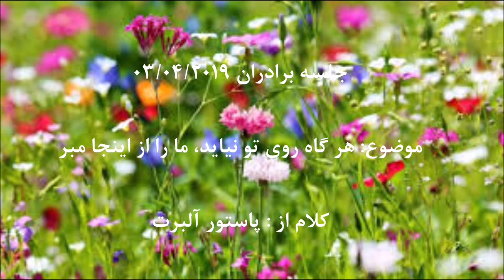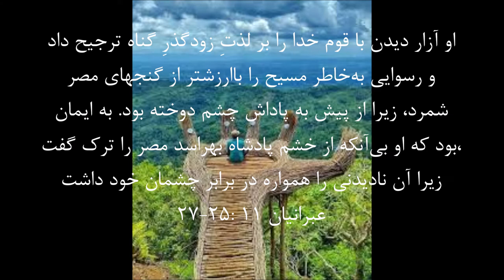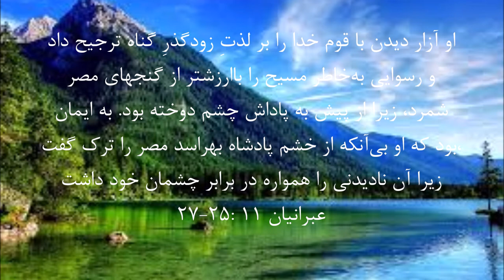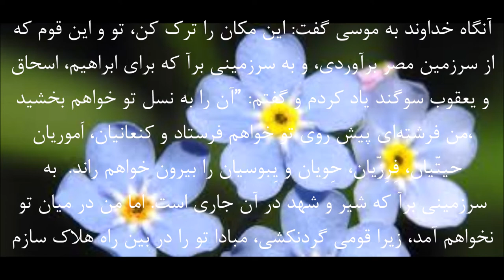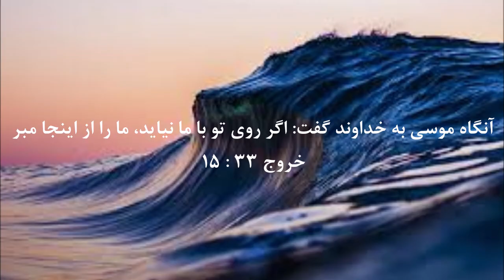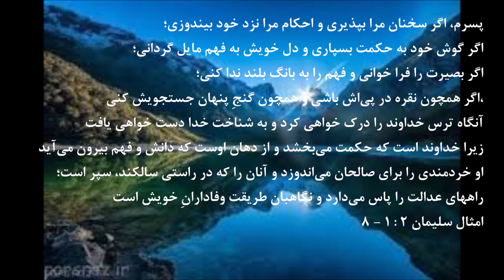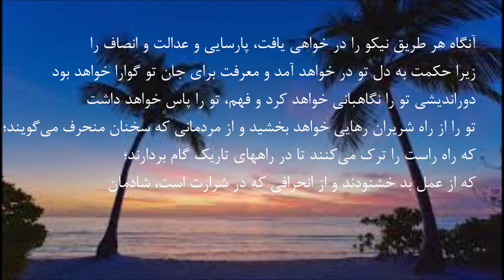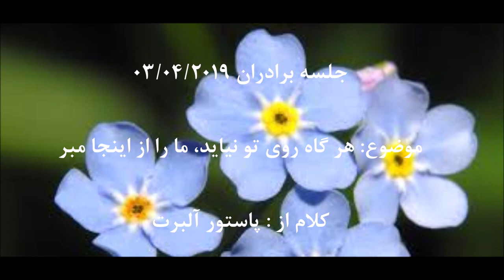جلسه برادران 03 04 2019 هر گاه روی تو نیاید، ما را از اینجا مبر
موضوع: «هر گاه روی تو نیاید، ما را از اینجا مبر!

کلام از : پاستور آلبرت